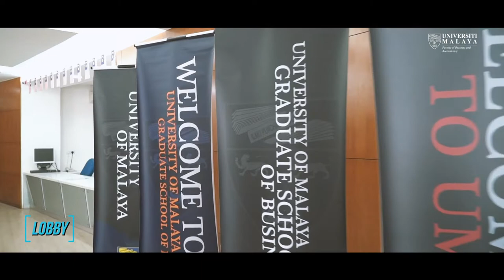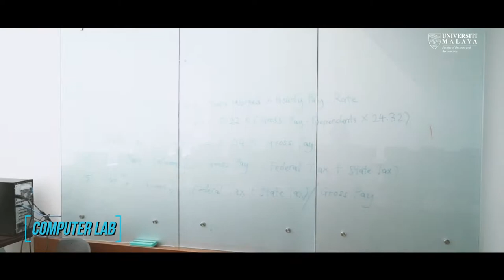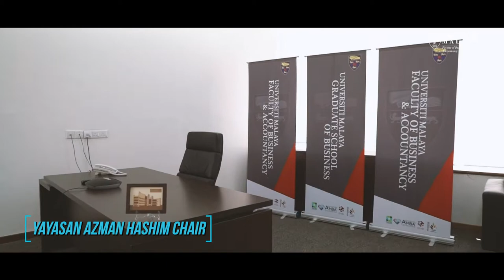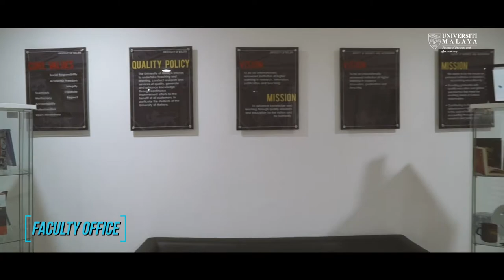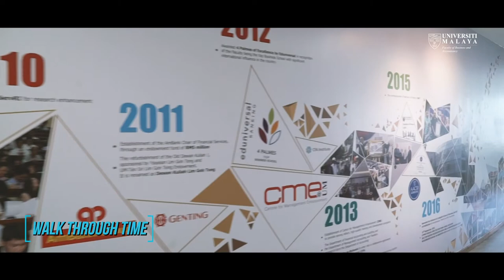Azman Hashim Building Virtual Tour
AZMAN HASHIM BUILDING

A walkthrough tour of study at Universiti Malaya, Graduate School of Business (UMGSB)

Ambank Group Chairman Tan Sri Azman Hashim personally funded the RM25mil building project through the Yayasan Azman Hashim charitable institution to University of Malaya (UM). The Azman Hashim Building (AHB) build in the car park opposite the Faculty of Business and Accountancy for postgraduate students to continue their postgraduate studies. The construction of the building started in November 2013 and was completed in April 2016.

The design concept was inspired by the principles of Feng Shui philosophy which aims at establishing a link with the local traditions while projecting the future, using the latest technologies. Feng Shui literally means "Wind and Water", in honour of the two elements that shape the Earth and determine the healthy characters of a place.

With a built-up area of approximately 79,501 sq ft, AHB can accommodate up to 850 postgraduate students, and houses a theatre room and a banquet, seminar rooms, discussion rooms, a trading lab, a marketing lab, computer labs, a grab and go café, a 24-hour wi-fi service and parking bays.